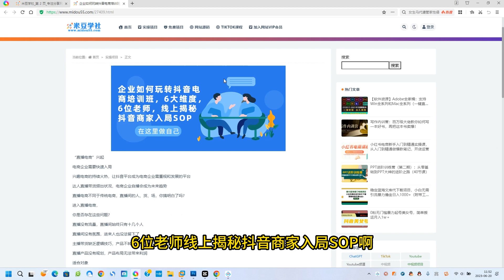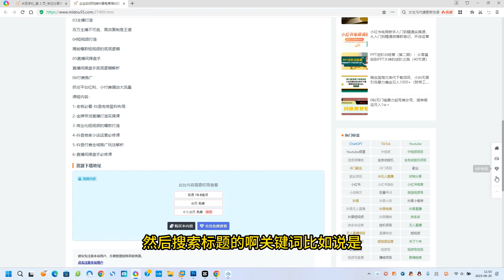企业如何玩转抖音电商培训班，6大维度，6位老师，线上揭秘抖音商家入局SOP